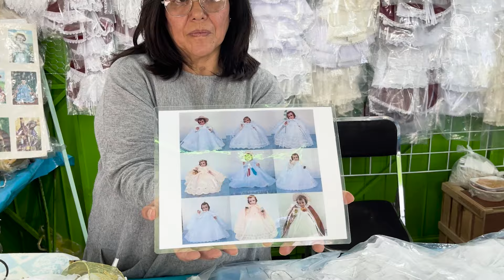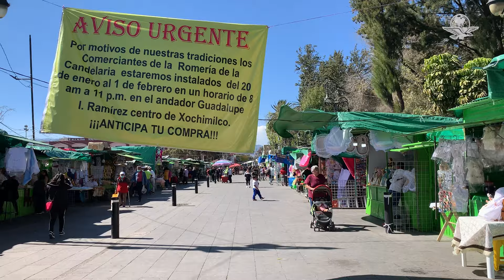Confecciones de fe; 45 años "poniendo guapos" a Niños Dios para el Día de la Candelaria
En la explanada del Centro de Xochimilco, por el Día de la Candelaria, una madre y su hija venden ropa para niños Dios que ellas mismas fabrican desde hace más de cuatro décadas